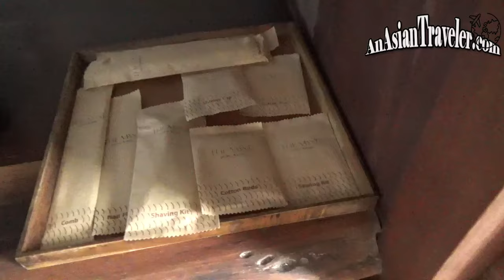Would You Like to Stay in this Unusual Hotel? The Myst Dong Khoi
Hello, Twinkles!✨Just to give you a glimpse into what it's like to stay at The Myst Dong Khoi in Ho Chi Minh City, Vietnam. Hope you'll enjoy it. ♡ Mhel